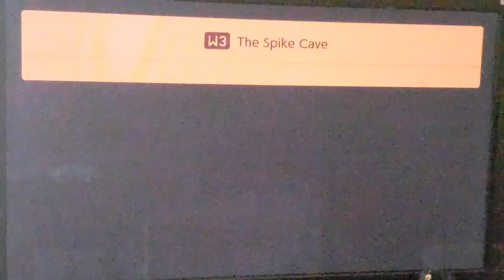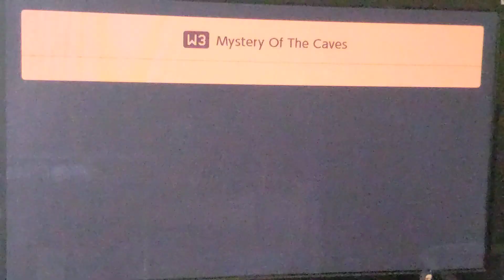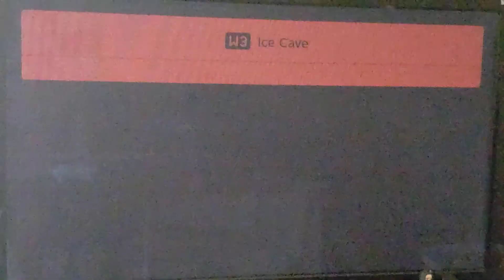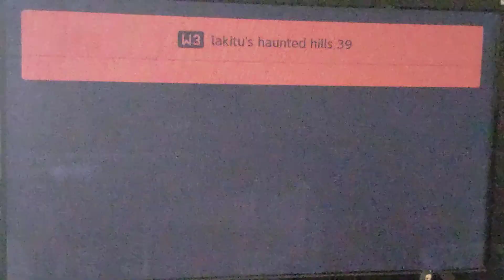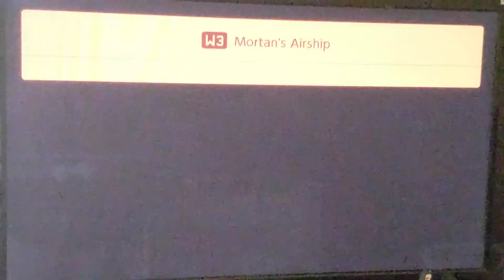So..........I Played Super Mario Time Machine Part 39 Cave Level